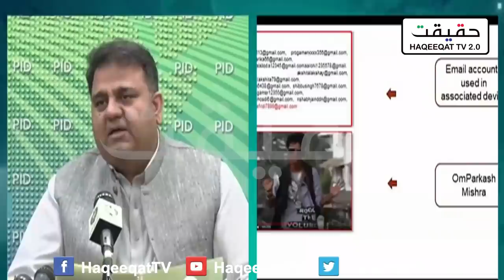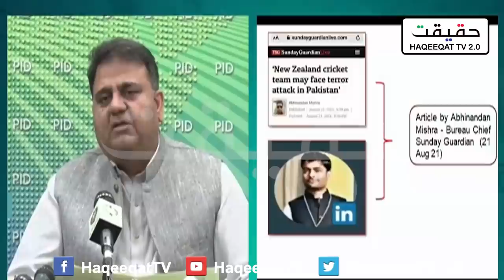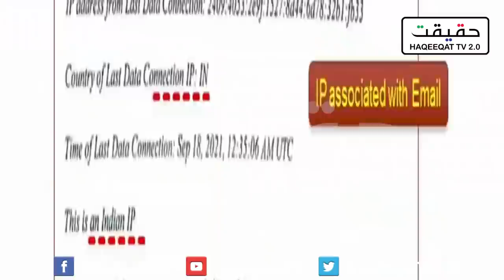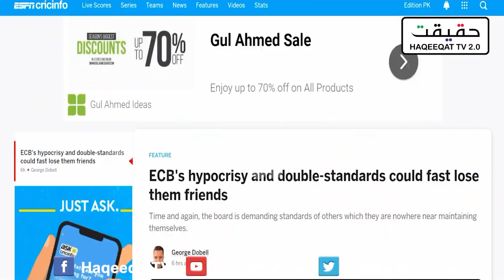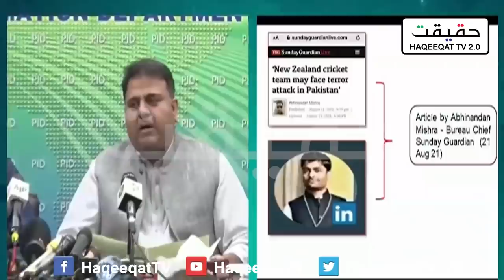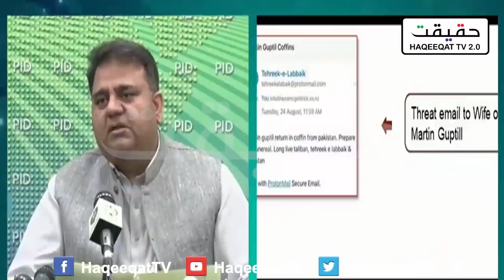India is Behind the Reason For Cancelling the Tour of New Zealand England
Once again India and IPL played the role to make this move and tour of New Zealand and England got cancelled.